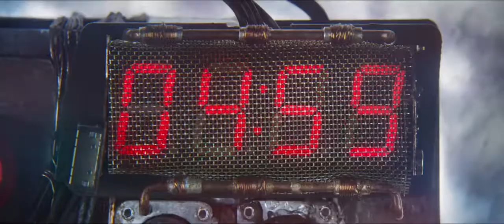Стражи Галактики 2 - Русский Трейлер (2017)UNOT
• Премьера (РФ) - 4 мая 2017, WDSSPR

Самая экзотическая команда MARVEL снова на больших экранах! Все в сборе: Землянин Питер Квилл (известный также, как Звездный Лорд), молчаливый громила Дракс, зеленокожая наемница Гамора, живое дерево Грут и говорящий енот (особенно енот!). Герои не изменяют себе и с завидной регулярностью продолжают попадать в немыслимые ситуации, выпутываясь из них почти без ущерба (а иногда даже с пользой) для окружающих. На этот раз им предстоит раскрыть одну из самых главных тайн во всей Галактике: кто же на самом деле отец Питера Квилла?

• Оригинальное название - Guardians of the Galaxy: Volume 2 (2017)
• Страны - США
• Жанр - фантастика, боевик
• Режиссер - Джеймс Ганн
• В ролях - Крис Пратт, Зои Салдана, Брэдли Купер, Вин Дизель, Дэйв Батиста, Карен Гиллан, Крис Салливан, Майкл Рукер, Элизабет Дебики, Курт Рассел...